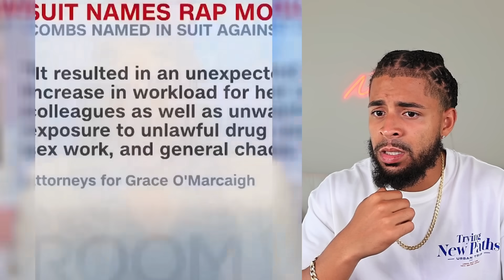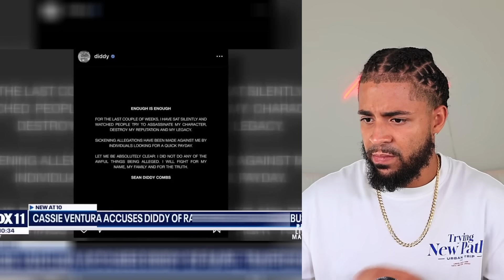IT GOT WORSE!! Real Audio Recordings INCRIMINATING Diddy L3AKED!